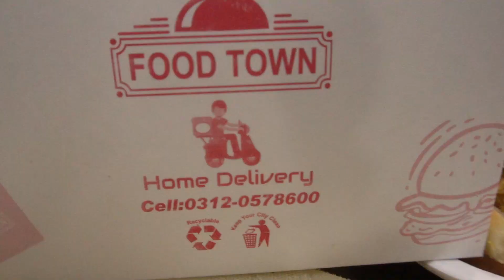Unlimited Biryani, Rolls, Burgers And Drinks | No Time Limit | Best Offer for Karachi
Unlimited tikka biryani, rolls, verity of burgers and drinks. No time limit. per head cost 425/- enjoy the best deal in Karachi with your friends